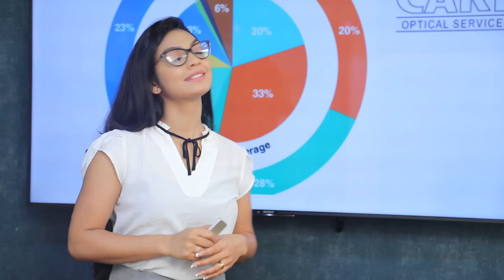ගුවන් හමුදා යානය අනතුරට ලක්වීමට සුළු මොහොතකට පෙර CCTV දර්ශන| Breaking.lk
ගුවන් හමුදා යානය අනතුරට ලක්වීමට සුළු මොහොතකට පෙර  CCTV දර්ශන